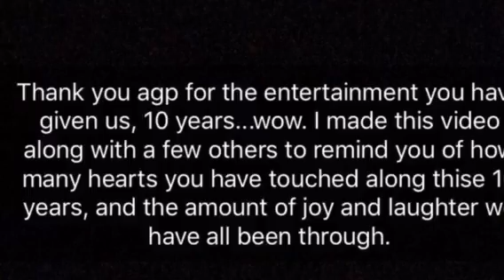Thank you angry grandpa(tribute)